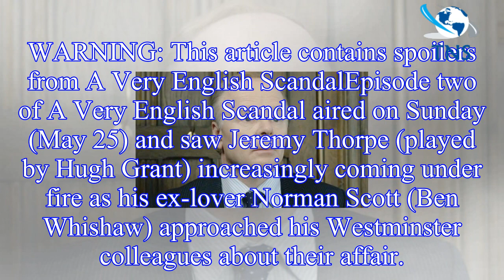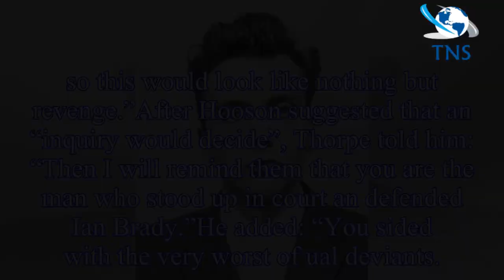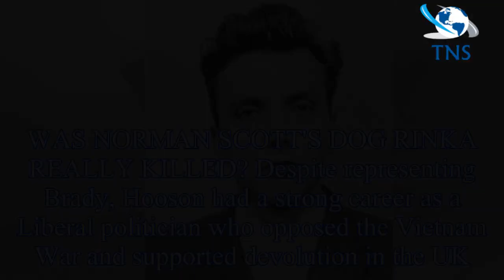A Very English Scandal: Did MP Emlyn Hooson really defend Ian Brady?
WARNING: This article contains spoilers from A Very English ScandalEpisode two of A Very English Scandal aired on Sunday (May 25) and saw Jeremy Thorpe (played by Hugh Grant) increasingly coming under